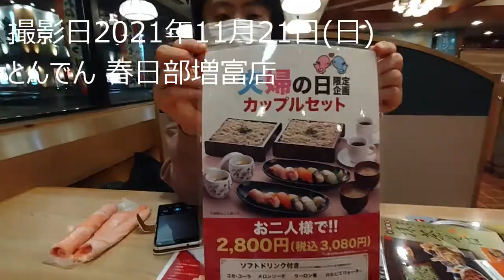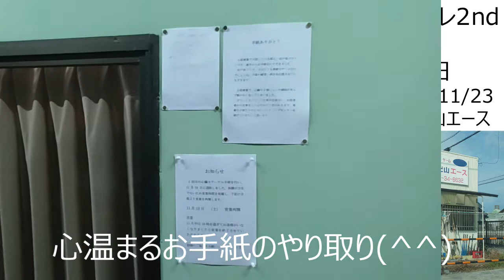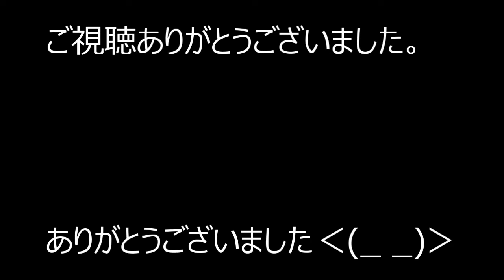20211123バッティングセンターで打つだけの動画その18(宮代町げんだ山エース)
この日はホームランの的に入ったかと思う打球がありましたが、結局ホームランは打てませんでした。げんだ山エースへ通い始めて半年が経ちますが、未だホームランは打てておりません…。